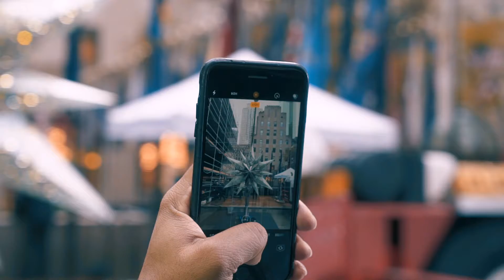Rockefeller Center Star Rising